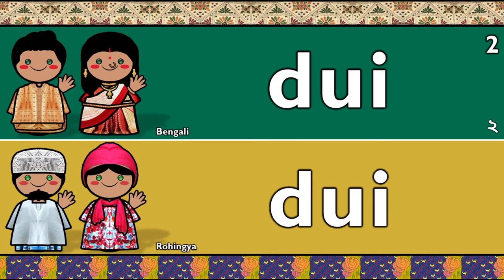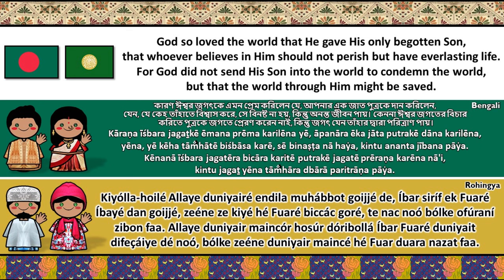EASTERN INDO-ARYAN: BENGALI & ROHINGYA